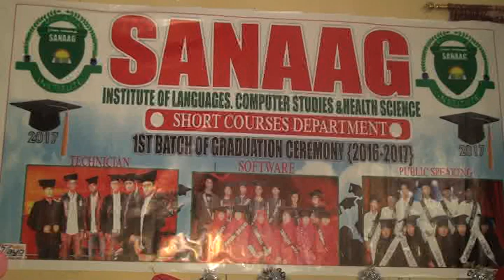Maxadka Sanaag Institute Ee ceerigaabo Oo 85 Arday Munaasibad Qalin Jebina U Qabtay